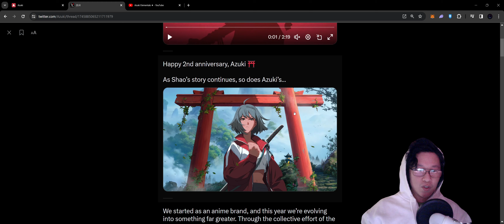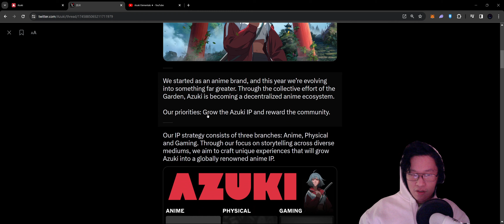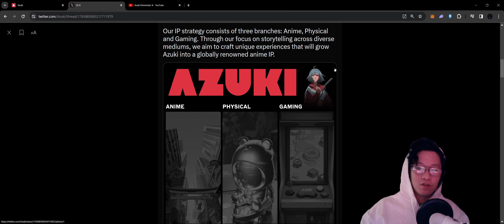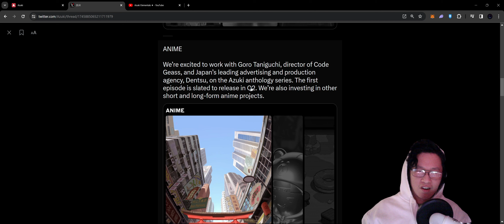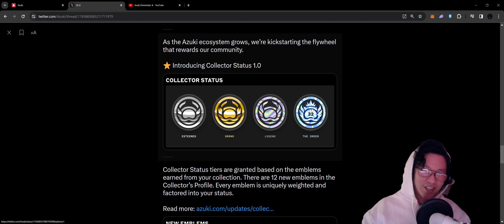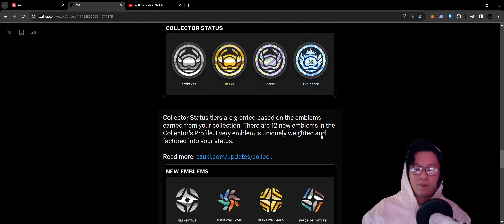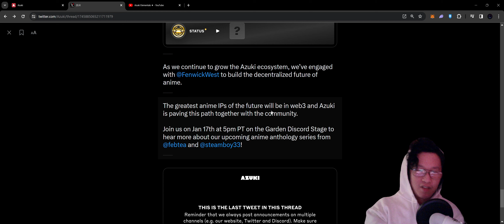Azuki 2nd Anniversary updates, Elemental Trailer Reaction and more!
Azuki's 2nd anniversary just dropped 1/12, and there are a couple official updates with regards to their anime, luxury products, and gaming coming in 2024!

Lets jump in!

The content on OtherGuide is for entertainment and informational purposes only. I am not a financial advisor or expert. The tips and strategies shared are based on personal experiences and research and may not guarantee specific results.

As always, DYOR (Do your own research).